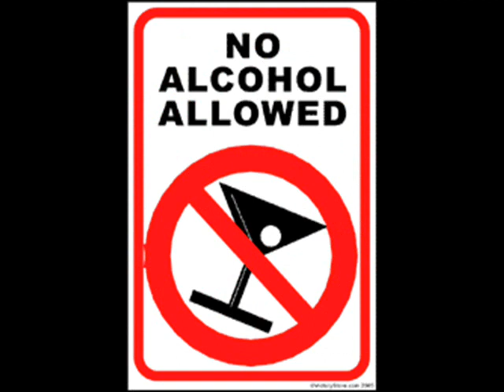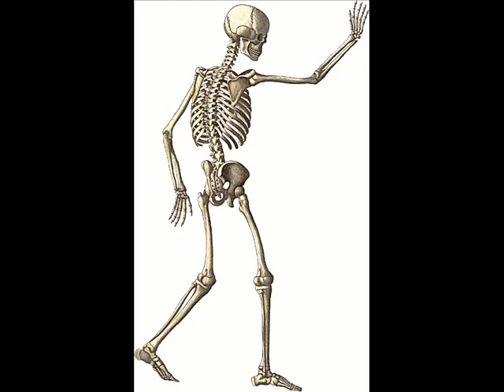Thomas Knox (Say Goodbye)